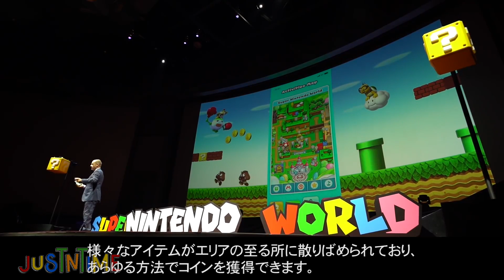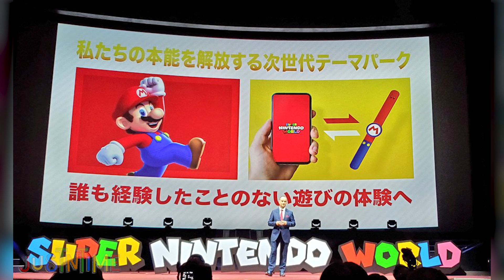NEW DETAILS on Super Nintendo World!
NEW DETAILS on Super Nintendo World! It's almost here!
At the new land guests can expect a wearable wristband called a Power Up Band! Along with a Super Nintendo World app that will bring Super Nintendo World to life.

Universal Studios is calling the experience a real life video game! Exploring the land, you can earn coins as well as interact with characters and the rides. All of this syncs with the Super Nintendo World app through your Power Up Band. You will be able to check your progress on the app throughout the day. This really is a real life video game!

We can also expect restaurants like Toad house cafe, stores like Mario Motors, play areas, a Mario Kart ride, and a Yoshi ride! There is a lot to be excited about! Super Nintendo World will open in Japan in the Summer of 2020, then openings at Universal Studios Hollywood, Orlando, and Singapore.

You're Justntime!.. Well I'm Justntime, anyways come with us on Adventure through the wonderful journey of imagination, magic, and wonder!

If you already have, thank you you're the best!

We'll you see you real soon!

All rights for songs and characters are not owned by Justntime. But by the the specific company that owns each property.